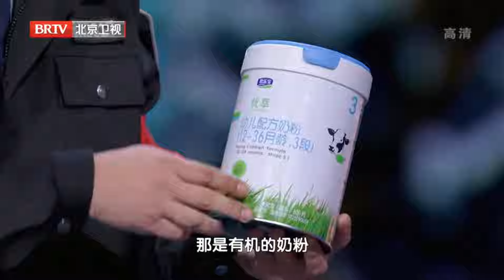贾冰出场太搞笑，往那一站就是笑点，文松 贾冰互怼句句高能，台上大打出手台下观众笑炸了锅【小品 北京电视台】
北京卫视 小品合集 集结了宋小宝、贾冰、小沈阳、李雪琴等优秀喜剧人的小品集锦。